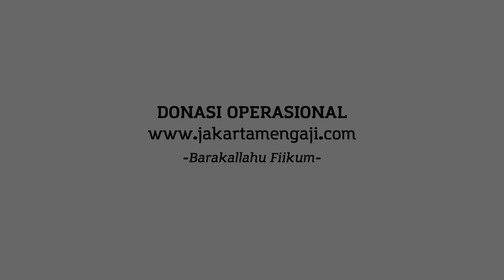Kajian Islam : Sujud Sahwi, Sujud Tillawah, Sujud Syukur - Ustadz Azhar Khalid bin Seff, MA.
Anda ingin ber-Iklan? hubungi kami melalui sms atau WA ke no. 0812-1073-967.
Donasi Operasional Jakarta Mengaji

Bismillah.

Dengan rahmat Allah, dakwah sunnah di Jakarta banyak mendapat ruang di hati masyarakat. Saat ini, Channel Youtube JakartaMengaji berpartisipasi mendukung tersebar luasnya dakwah yang haq ini.

Dalam rangka meningkatkan kualitas audio visual dan live streaming "Jakarta Mengaji" menggalang Donasi Operasional

Donasi bisa dikirimkan melalui rekening bank BSM (Bank Syariah Mandiri) Cabang Rawamangun Jakarta Timur :

a/n. Windhu Brahmanti / Iqbal (Join Account)

Konfirmasikan Donasi Anda:

Melalui sms atau WA ke no. 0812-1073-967
Dengan format:  Nama#Asal#Nilai Donasi#Nama Bank

Contoh: Fulan#Jakarta#100.000#BSM